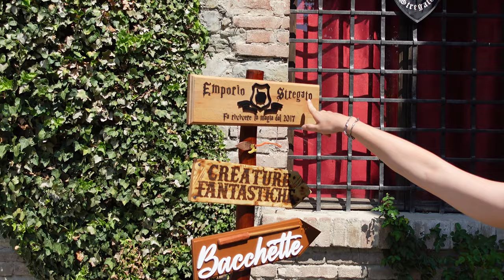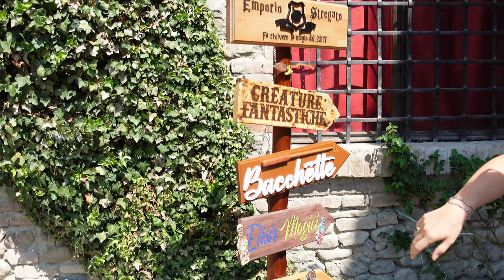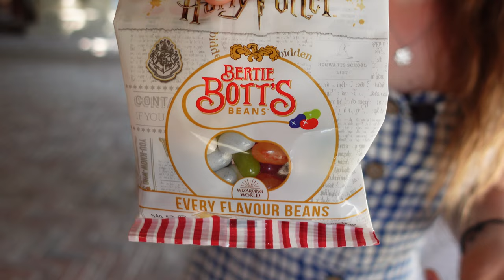HARRY POTTER'S HOGSMEADE IN ITALY? 😱 THE MOST 🪄CHARMING ITALIAN VILLAGE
Welcome to Dramatically Expatic! In today’s video, I’m taking you to Grazzano Visconti - a (literally!) magical town in Italy, perfect for all Potterheads, mystery fans, ghost hunters, and anybody who loves history and beauty!

ABOUT:

Hi! I’m Valeria, and I’m a Ukrainian expat and digital nomad, currently living in Italy. I first came here without speaking the language and being totally unprepared, but pretty sure this is gonna be an adventure of a lifetime! I love discovering Italian culture, Italian people and, of course, Italian food. I'm a full-time content creator, so when I'm not making travel videos, I'm taking photos, writing and creating artworks. Studying is another passion of mine, and currently I’m finishing my Masters degree at the University of Bologna. Here I post regular travel vlogs, tips on expat life, moving abroad, personal growth and self-esteem as a woman living abroad, so hop on and welcome on board!

This video is about: Grazzano Visconti, Italian Hogsmeade, Hogsmeade ambience, Hogsmeade Harry Potter, real life Hogsmeade, real life Hogwarts, Grazzano Visconti Harry Potter, Grazzano Visconti Borgo medievale, Grazzano Visconti Piacenza, best destinations Italy, top destinations Italy, magical town Italy, Grazzano Visconti 4k, Grazzano Visconti walking tour, best things to do in Emilia Romagna, top things to do in Bologna, top things to do in Emilia Romagna, top places to see in Emilia Romagna, top places to see around Bologna, summer in Italy 2022, summer in Italy vlog, traveling to Italy 2022, travelling to Italy 2022, traveling to Italy 2023, travelling to Italy 2023, Italy travel vlog, small town in Italy, life in a small town in Italy, living in a small town in Italy, moving to a small town in Italy, slow living, slow life, slow living Italy, slow life Italy, slow living italia, slow living vlog, slow living lifestyle, slow living in countryside, slow living cottage, slow life in countryside, slow travel, slow travel vlog, slow travel Europe, slow travel Italy, slow travel experience, Dramatically Expatic